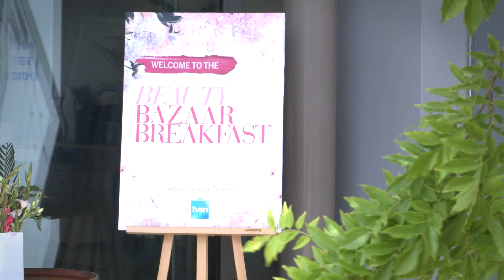Beauty Bazaar 2019 Highlights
On 4 November TVSN held their exclusive Beauty Bazaar event at the Centennial Homestead for the fifth year in a row.

It was an opportunity for some of our best beauty brands to showcase their latest product innovations to press, influencers, and the amazing TVSN family.